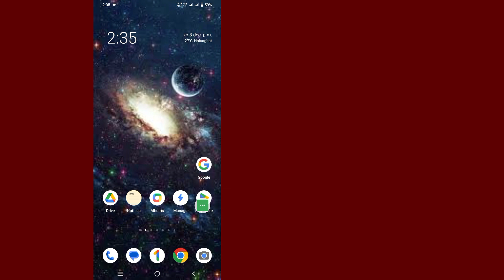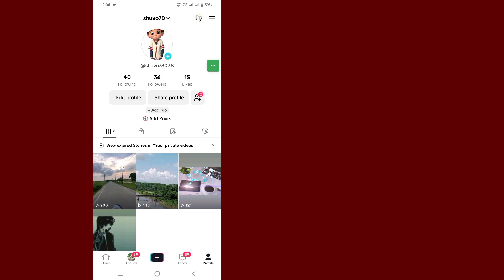Hoe u kunt zien wie uw Tiktok-profiel heeft bekeken /Bekijk wie mijn profiel op TikTok heeft bekeken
Hallo jongens
 In deze video laat ik je zien hoe je kunt zien wie je Tiktok-profiel heeft bekeken | Bekijk wie mijn profiel op TikTok heeft bekeken

 Hoe u kunt zien wie uw Tiktok-profiel heeft bekeken Bent u een mobiele gebruiker van iOS, Android en iPhone?  Volg dan de onderstaande stappen
 Zorg ervoor dat u Tiktok-apps bijwerkt, Tiktok-account opent, tik op het profielpictogram, tik op instellingen, tik op het sleepoverstromingspictogram, na alle stappen hoop ik dat u ziet wie uw Tiktok-profiel met succes heeft bekeken.

Als je vragen hebt, laat me dan hieronder reageren.